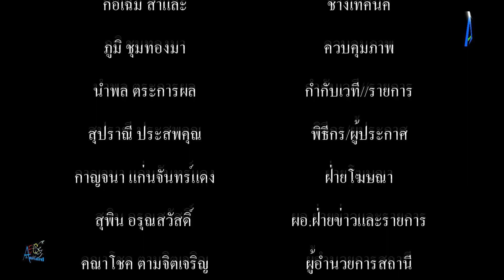สำนักงานเขตสุขภาพที่ 6 จัดมหกรรมความสุขทางการเงิน Happy Money Expo เขตสุขภาพที่ 6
สำนักงานเขตสุขภาพที่ 6 จัดมหกรรมความสุขทางการเงิน (Happy Money Expo) เขตสุขภาพที่ 6 ณ ศูนย์การค้าโรบินสันไลฟ์สไตล์ สมุทรปราการ ชั้น 3 โซนการศึกษา tvstreaming #

วันที่ 11 ตุลาคม 2567 เวลา 13.00 น.  นายแพทย์มนู ศุกลสกุล สาธารณสุขนิเทศก์ เขตสุขภาพที่ 6 เป็นประธานกล่าวเปิดงานมหกรรมความสุขทางการเงิน (Happy Money Expo) เขตสุขภาพที่ 6 โดยมี นายแพทย์วี โรจนศิรประภา รองประธานคณะทำงานโครงการจัดมหกรรมความสุขทางการเงิน กล่าวรายงานถึงวัตถุประสงฆ์ของการจัดงาน ณ  ศูนย์การค้าโรบินสันไลฟ์สไตล์ สมุทรปราการ ชั้น 3 โซนการศึกษา อำเภอเมือง จังหวัดสมุทรปราการ พร้อมด้วย นายวัลลพ คชบก ผู้ช่วยผู้ตรวจราชการกระทรวงสาธารณสุข เขตสุภาพที่ 6 นายแพทย์สาธารณสุขจังหวัด ทุกจังหวัด ผู้อำนวยการโรงพยาบาลศูนย์ โรงพยาบาลทั่วไป โรงพยาบาลชุมชน สาธารณสุขอำเภอคณะผู้บริหาร บุคลากร สำนักงานสาธารณสุขจังหวัดสมุทรปราการ สำนักงานเขตสุขภาพที่ 6 เข้าร่วมกิจกรรม จำนวน 500 คน
ตามที่รัฐบาลได้มีนโยบายในการแก้ไขปัญหาหนี้สินของประชาชนทุกภาคส่วนถือเป็นวาระแห่งชาติที่มีความสำคัญ เพื่อฟื้นฟูเศรษฐกิจสร้างความมั่นคงให้กับประชาชนคนไทยกระทรวงสาธารณสุขได้ตอบรับตามนโยบายดังกล่าวโดยได้จัดทำแผนงานความมั่นคงปลอดภัยทางการเงิน (Money Safety MOPH + ) เพื่อให้บุคลากรกระทรวงสาธารณสุข มีความมั่นคงทางการเงินสามารถอยู่ในสังคมอย่างมีเกียรติ มีศักดิ์ศรีซึ่งเป็นการสร้างขวัญกำลังใจและพัฒนาคุณภาพชีวิตที่ดีให้กับบุคลากรสาธารณสุขอย่างถ้วนหน้าส่งผลต่อการให้บริการแก่ประชาชนอย่างมีคุณภาพต่อไป โดยเขตสุขภาพที่ 6 ได้เล็งเห็นความสำคัญในการขับเคลื่อนนโยบายความมั่นคงปลอดภัยทางการเงิน อันจะส่งผลโดยตรงต่อบุคลากรสาธารณสุขของทั้ง 8 จังหวัด จึงได้จัดงานมหกรรมความสุขทางการเงิน (Happy Money Expo) เขตสุขภาพที่ 6 ขึ้น เพื่อเป็นเวทีสื่อสารนโยบายการแก้ปัญหาหนี้สินของบุคลากรสาธารณสุข ประชาชนและอสม.เพื่อสร้างความรอบรู้ทางการเงิน (Financial Literacy)ให้สามารถวางแผนทางการเงินการสร้างความมีวินัยทางการเงิน อย่างเป็นระบบการช่วยเหลือปัญหาหนี้สินของครัวเรือนในระยะยาว
ภายในงานมีการเสวนา ให้ความรู้ในหัวข้อ การแก้หนี้ การปรับโครงสร้างหนี้ของแต่ละสถาบันการเงิน เยี่ยมชมบูธกิจกรรมภายในงาน ใด้จัดบริการ ได้แก่ การเข้าถึงแหล่งเงินทุน การปรับโครงสร้างหนี้ ให้กับบุคลากรที่เป็นผู้กู้ยืมเงิน กยศ.การให้ความช่วยเหลือลูกหนี้ไกล่เกลี่ยข้อพิพาทก่อนฟ้อง หรีอลูกหนี้ที่เช้าสู่การไกล่เกลี่ยข้อพิพาทหลังศาลมีคำพิพากษา การให้ความรู้ คำปรึกษาแนะนำ แก่บุคลากรกระทรวงสาธารณสุข ด้านการวางแผน การรักษาวินัยทางการเงิน ช่องทาง แนวทางการแก้ไชปัญหาหนี้สิน และการบริการอื่นๆ โดยมีหน่วยงานภาครัฐ สถาบันการเงินและภาคเอกชน เข้าร่วมงานจำนวน 13 สถาบัน ประกอบด้วย 1. กรมบังคับคดี 2. กรมคุ้มครองสิทธิและเสรีภาพ 3. ธนคารแห่งประเทศไทย 4. กองทุนเงินให้กู้ยืมเพื่อการศึกษา (กยศ.) 5. ธนาคารกรุงไทย จำกัด (มหาชน) 6. ธนาคารออมสิน 7. ธนาคารอาคารสงเคราะห์ 8. ธนาคารไทยพาณิชย์ จำกัด (มหาชน) 9. ธนาคารเพื่อการเกษตรและสหกรณ์การเกษตร (ธกส.) 10. ธนาคารกสิกรไทย 11. บริษัท ไทยพาณิชย์ โพรเทค จำกัด 12. ธนาคารยูโอบี 13. ธนาคารทหารไทยธนชาต จำกัด (มหาชน)